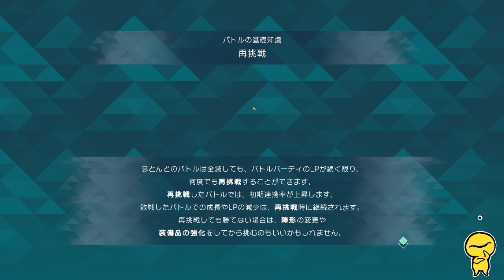【サガ・エメラルド・ビヨンド】体験版＃２・御堂編（後編）ヨミの世界